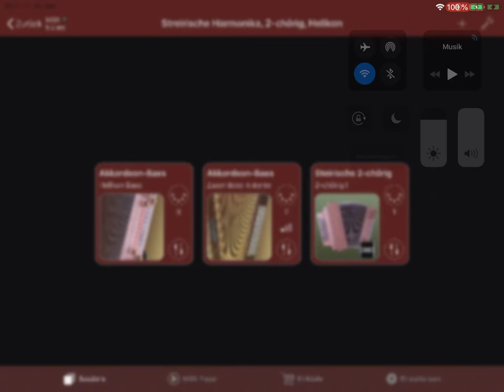Die gute alte Zeit mit Steirischer Harmonika von der Turbosounds-App DEMO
in diesem Video gibt es eine kurze Hörprobe von den Sounds der Turbosounds-app mit einem Akkordeon nur über MIDI eingespielt also kein Midifile oder Akkustik-Akkordeon sondern so wie es von der über ein iPad oder iPhone klingt.
Facebook (Alleinunterhalter Turboreini)
YouTube (Turboreini)